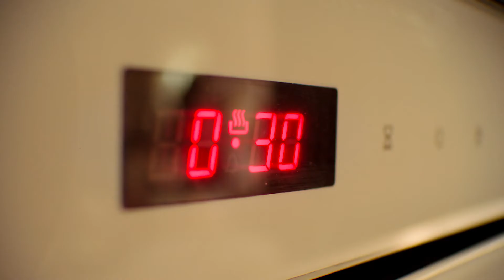Schwartz Baked Chicken Wings - TMF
Take a trip to the Deep South with these bold baked chicken wings just bursting with the flavours of Louisiana. Our Schwartz Cajun Seasoning has already been expertly blended for you to try out!